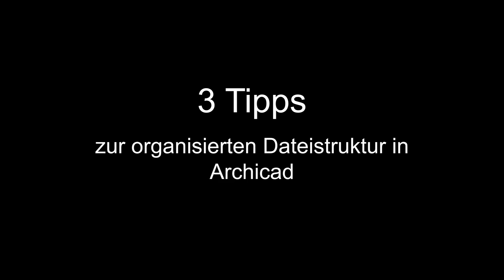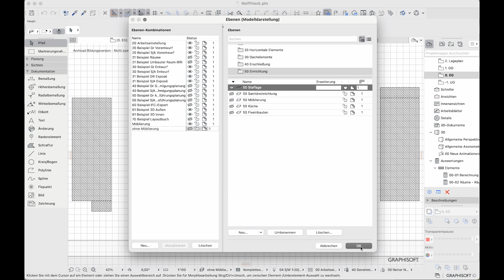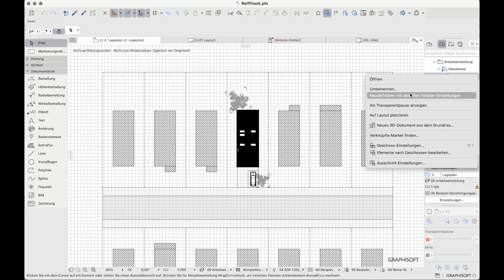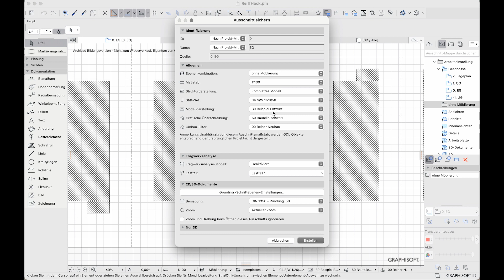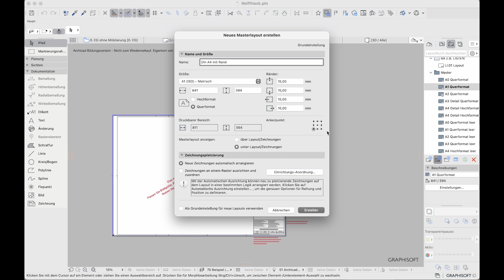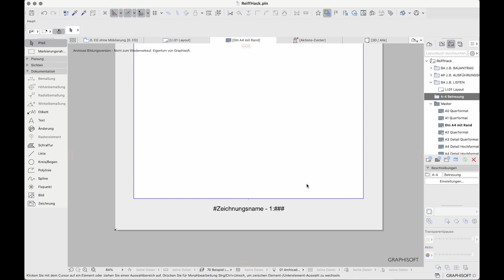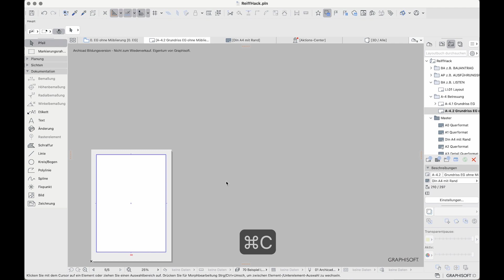3 Tipps zur organisierten Datenstruktur in Archicad